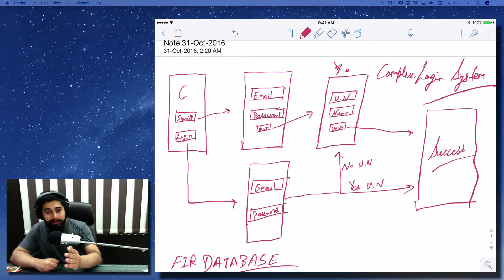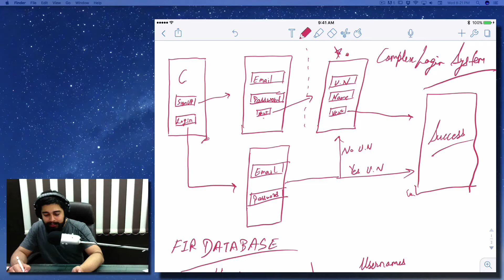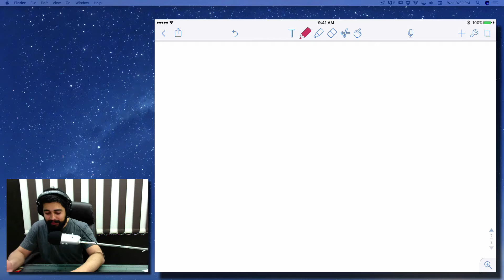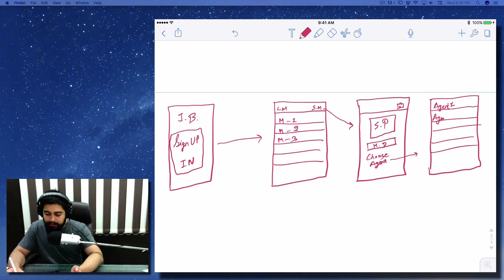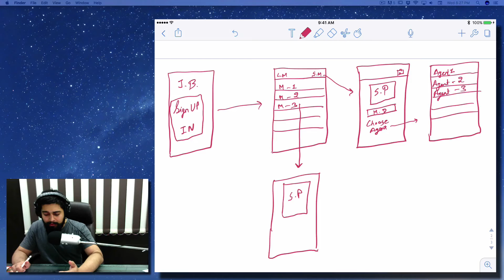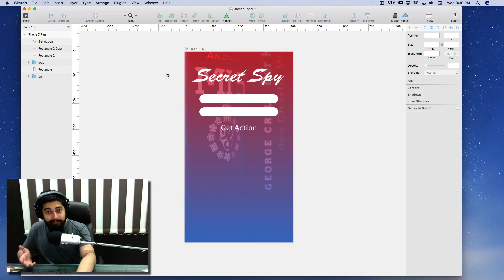Social Media App for james Bond using Firebase in iOS10